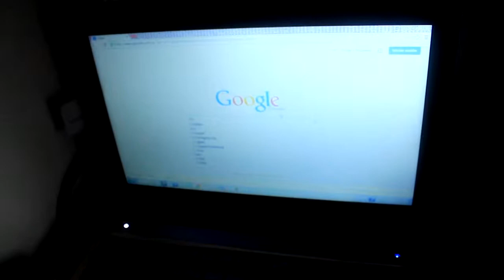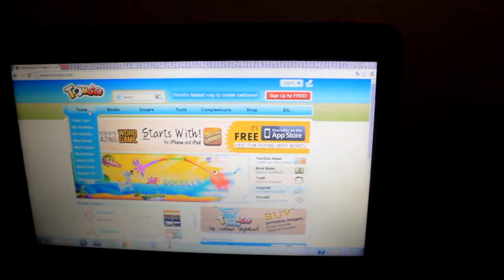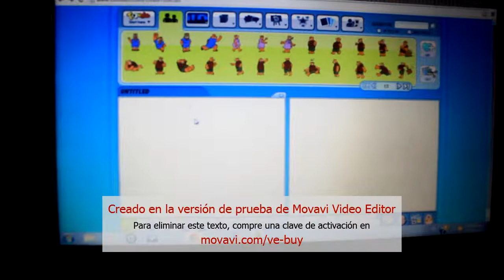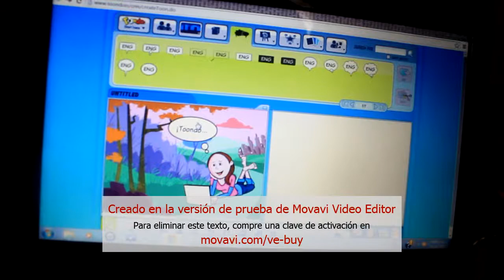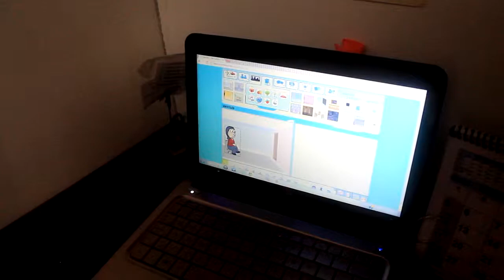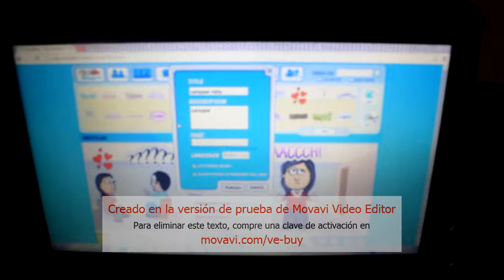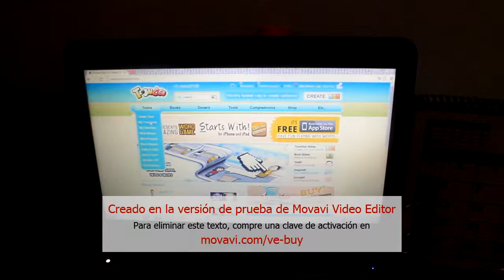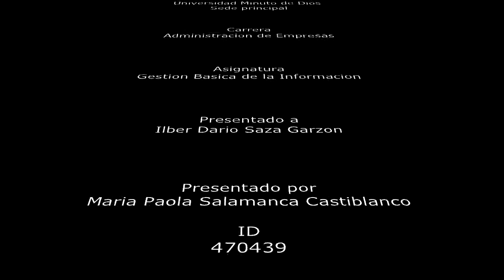Como utilizar Toondoo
Video GBI - Redvolucion